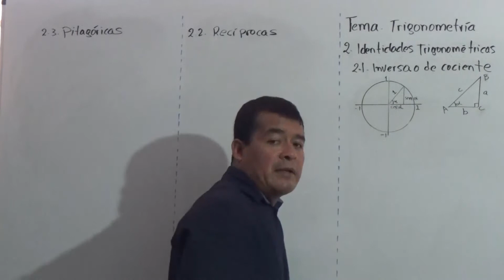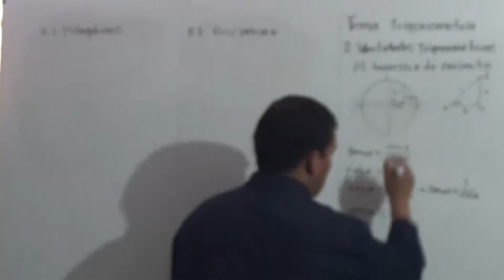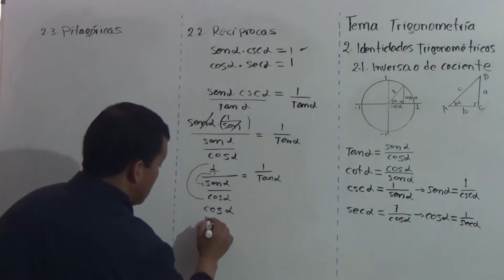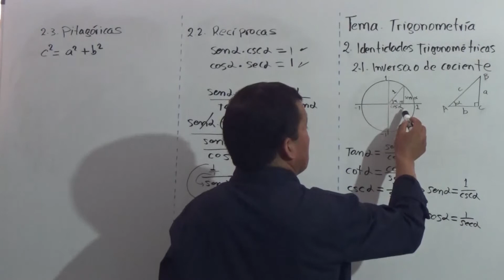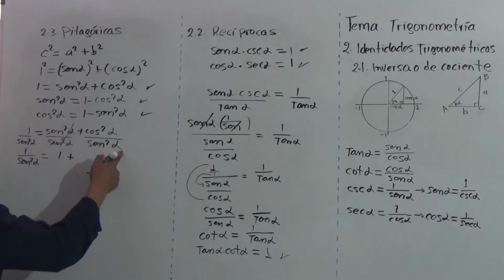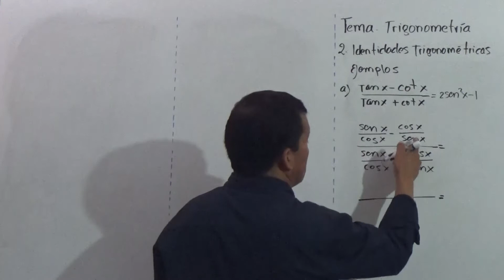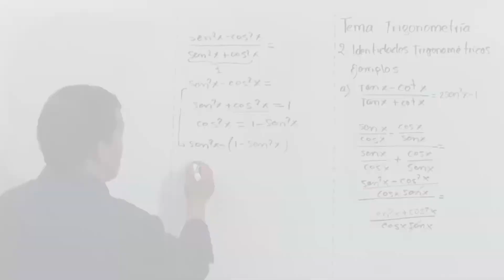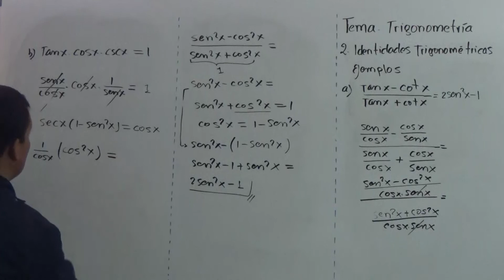FUNCIONES MATEMÁTICAS Parte 5 2